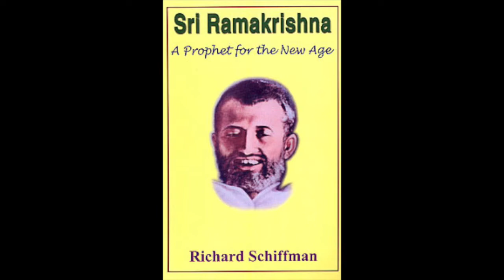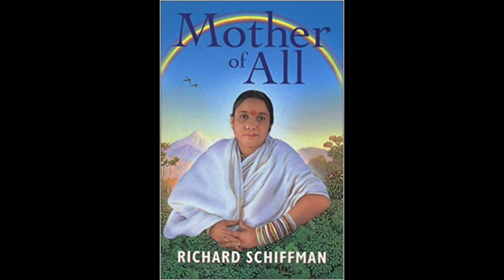Richard Schiffman, Author, Environmental Journalist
Tibetan Buddhist teacher who is credited for having ‘planted the seeds’ of Tibetan Buddhism in the West (as described in the book When the Swans Came to the Lake), Chogyam, Trungpa Rinpoche, Founder of Rocky Mountain Dharma Center, the Dharmadhatu Centers across North America and Europe, Naropa, author of about a dozen books, said something like “the student of meditation, the spiritual warrior, lives with a broken heart…” he was suggesting that while so much of life can be so rich, vibrant and alive, there remains a fundamental suffering across the planet, the heartbreak of humanity.  People without water, food, shelter, medicine.

Mitchell Rabin, life & executive coach, Stress Management Consultant, social entrepreneur, environmentalist, President & CEO of A Better World Foundation.  Mitchell is active in promoting and empowering people optimizing health, happiness & well-being while contributing in a meaningful, purposeful way to our collective joy and well-being.  His programs are designed to educate, inspire and uplift their viewers and listeners. He is long-time host & producer of A Better World Radio & TV.

to get more updates about A Better World TV